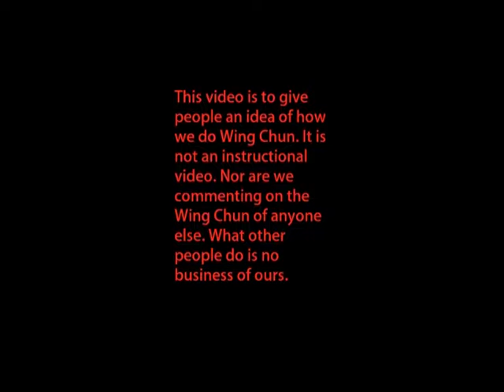Mui Wing Chun: Sparring.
Welcome to the Mui Wing Chun Wu Shu Academy’s YouTube channel. Here is a short video to give some idea of the Wing Chun we offer at the Mui Wing Chun Wu Shu Academy in Canberra Australia. We offer training in classical Wing Chun Kung Fu to anyone from complete beginners to advanced students; all are welcome. We teach all aspects of Wing Chun and place a great amount of emphasis on creating good foundations on which to build the art of Wing Chun.
We train three days a week: Tuesday and Thursday 7 to 9pm and Saturday 3 to 5pm, in the “Blue Room” at the Australian National University Sports Union. Anyone interested in trying out Wing Chun with us is welcome to simply come along to the class and give it a try, or they may send enquiries to Also, have a look at our to get an idea of who we are and learn a bit about the Wing Chun we teach.